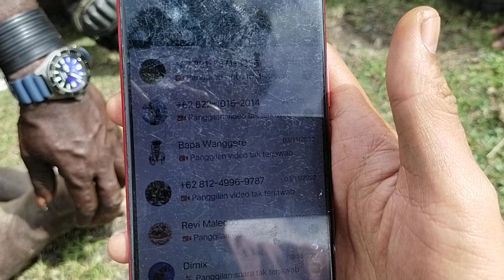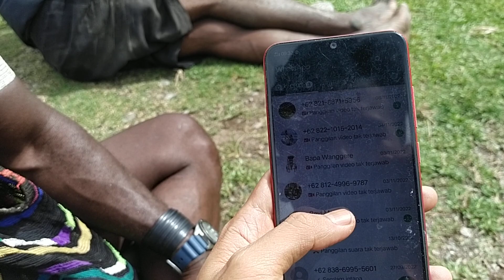PART19:PANGLIMA PERANG BERSAMA MSYRKT SELESAIKAN MASALAH PENIPUAN SECARA ADAT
pagi2 sudah ada laporan masyarakat masalah penipuan jadi saya lihat ada kakak Moro dan saya turun ke bawah untuk merekam, pak polisi
(bhabinkamtibmas) membantu masyarakat mediasi untuk menyelesaikan masalah @BANG_ULA21

semoga video ini dapat mengenalkan kakak2 keberagaman masyarakat pedalaman khususnya tingginambut @BANG_ULA21